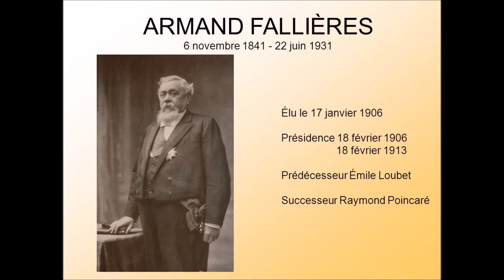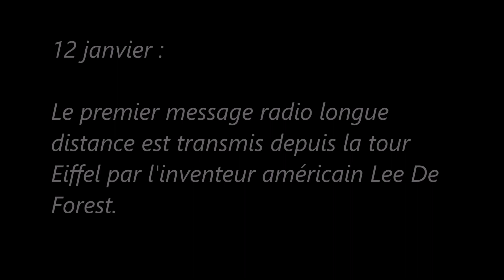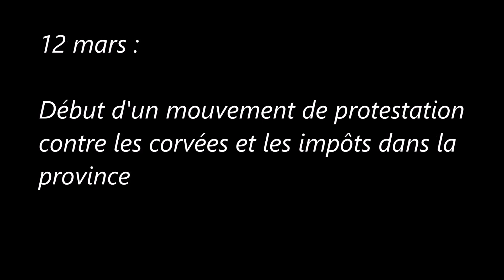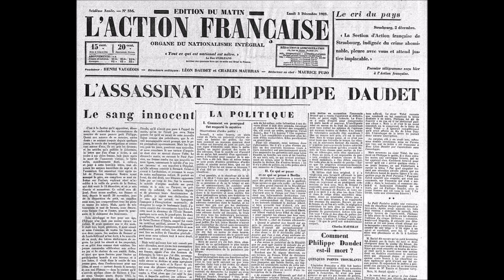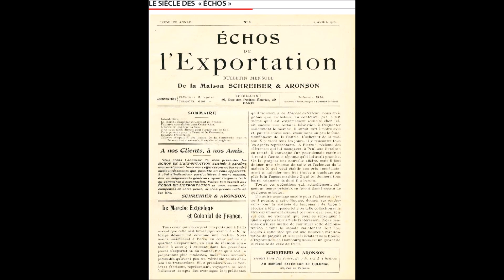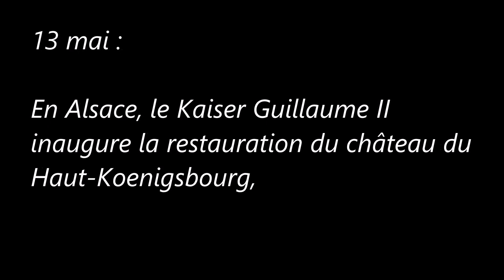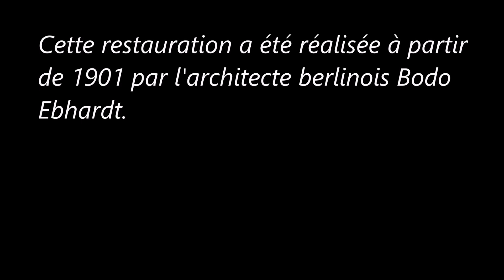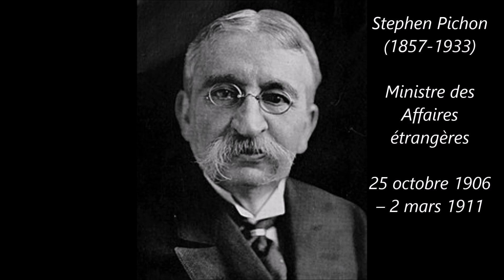La Troisième République (Janvier/Mai 1908) : Armand Fallières